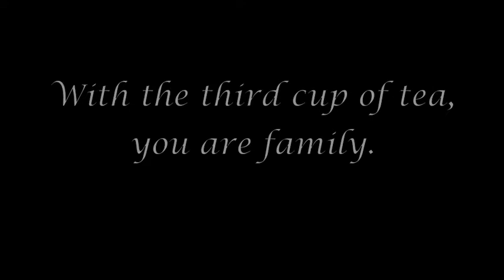Three Cups Of Tea Movie Trailer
High School English Project to create a movie trailer for the book "Three Cups of Tea" by Greg Mortenson and David Relin. Directed, Edited, and Produced by Tamara Battal